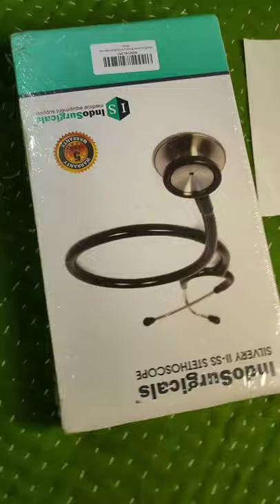Stethoscope unboxing review stethoscope amazon health care equipment unboxing